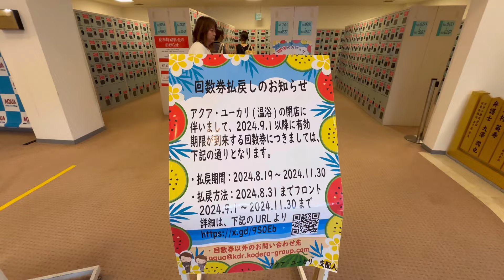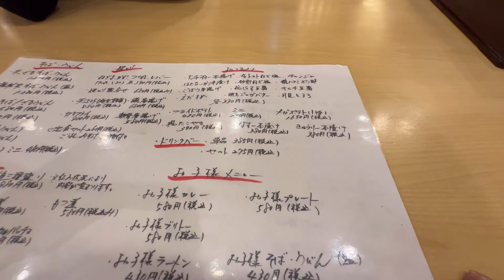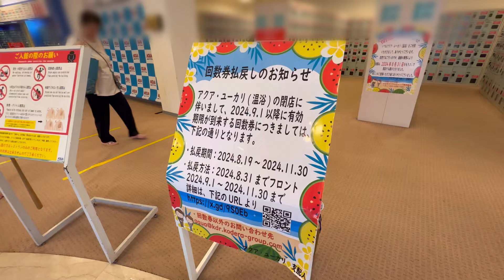8月31日で閉店！アクアユーカリに行って来た。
ブレスお客様のご子息さんがパリパラリンピックに出場
皆さん、応援よろしくお願いします。

ケイコ…宮脇敬子

マスター…宮脇武晴